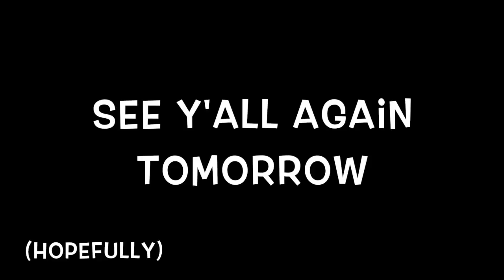Connect Church Connect Kids Program - Surviving 2016 #273